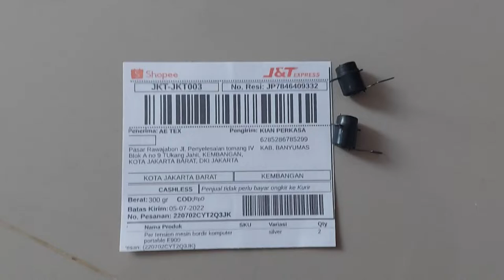Pertension sett mesin bordir portable CNY E900 dan E960 per sensor e900